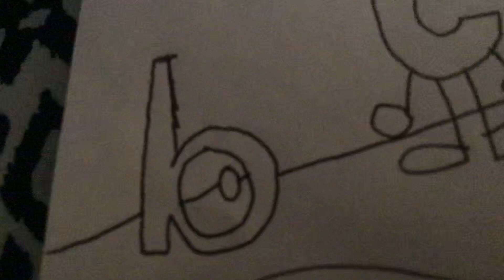Callum, Proud N Peacock and Play Button do an Obstacle Course Part 2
The Beginning of the Obstacle Course, Yay!